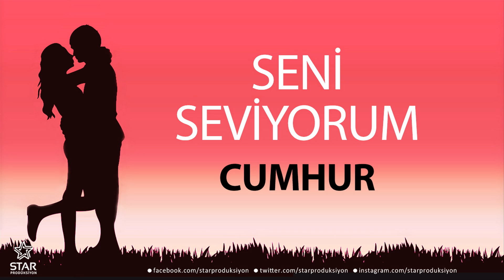Seni Seviyorum CUMHUR - İsme Özel Aşk Şarkısı